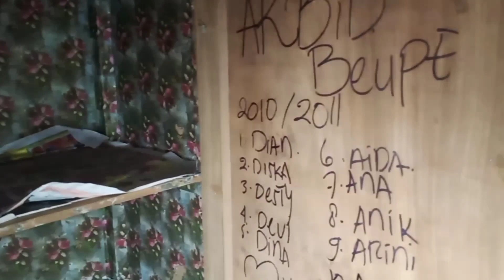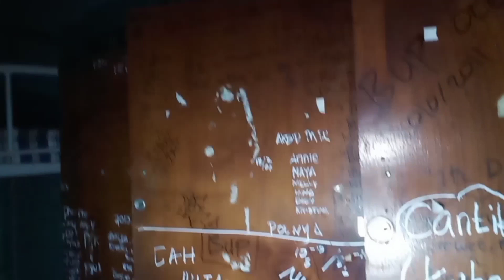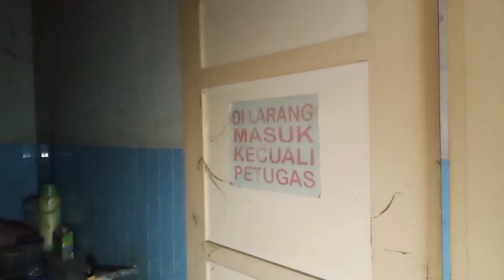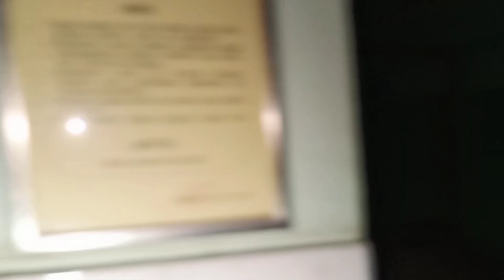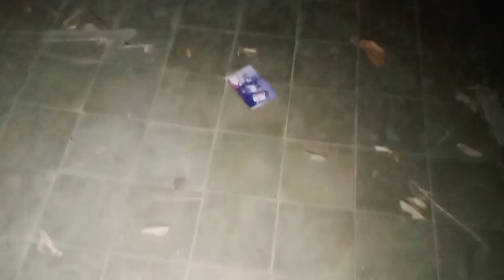RSK Tayu Pati disaat Malam Jumat, Episode - V ( Sumur Tua dan Aroma Balsam yang menyengat )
Yuhuuuuu Teman-teman

Capt Ray Memanghoror sudah di Kota Pati, pastinya Capt Ray meng Explore bangunan bekas RSK Tayu Pati dan ini adalah Episode V yang merekam ruangan Asrama Perawat RSK Tayu Pati, IRNA anak dan ruangan lainnya

Dan yang keren lagi ... Capt Ray melakukan Explore Malam Jumat broo, dimana banyak cerita beredar bahwa kalau malam jumat banyak penampakannya

Seperti apakah seramnya RSK Tayu Pati ini ??? Apakah ruangan-ruangan ini mencekam ? Simak terus videonya

Capt Ray mohon maaf jika penampilan tidak maksimal dan masih banyak kekurangan, karena beberapa perlengkapan tertinggal sehingga pengambilan gambar tidak Optimal

Bagi Kalian yang hendak melakukan penelusuran di RSK Tayu Pati ini, silahkan hubungi

Bang Berto  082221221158 dan INGAT hanya bagi yang serius, no PHP

*budayakan nonton video sampai detik terakhir dan TIDAK LEWATI IKLAN bagi penonton via WIFI sbg bentuk apresiasi kita kpd sang Content Creators